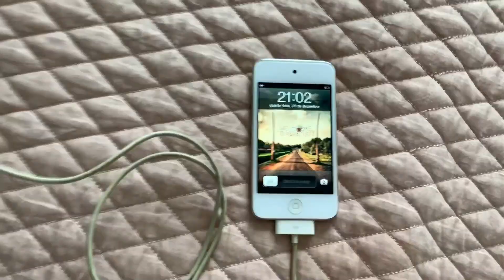NOSSA MUDANÇA E TOUR PELA CASA VAZIA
Oi gente, nesse vídeo mostramos um tour pela nossa nova casa que ainda está vazia, espero que tenham gostado do vídeo. Qualquer dúvida só deixar nos comentários.